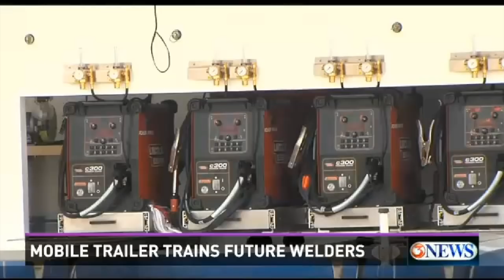CBC Welding Technology Trailer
Coastal Bend College's new Welding Technology Trailer aims to help local students gain skills to enter high paying jobs.